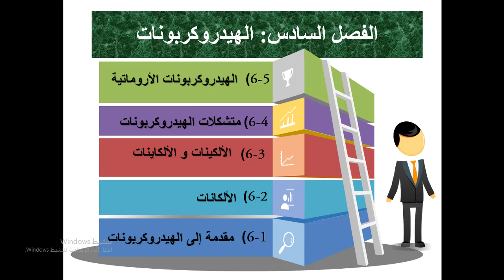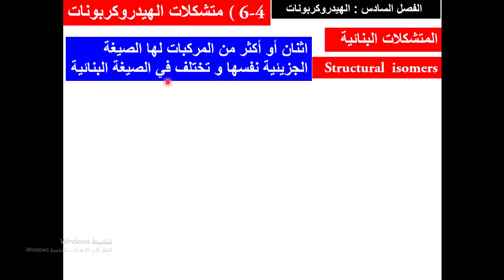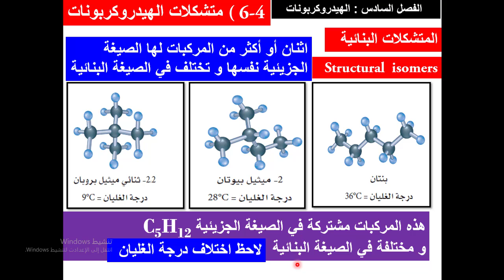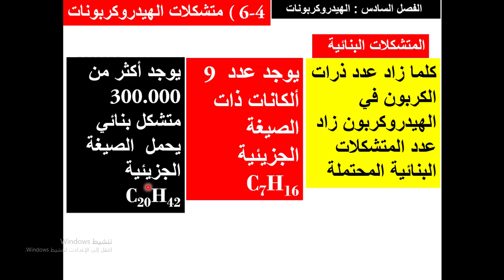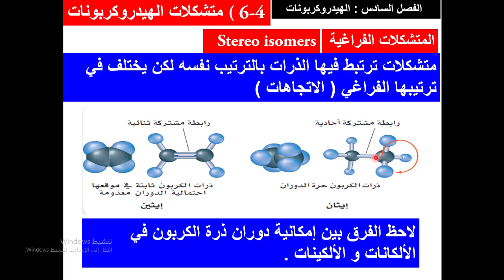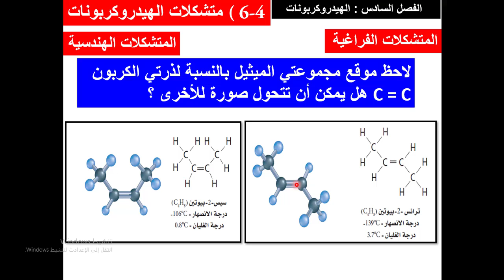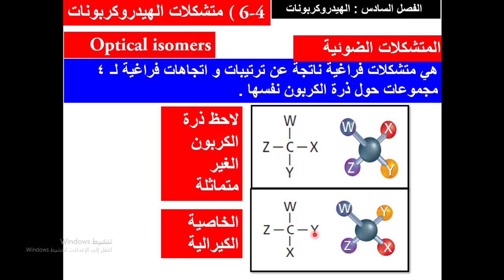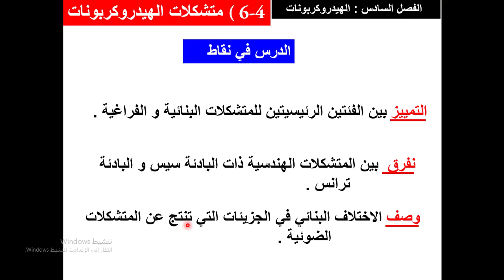ثاني ثانوي _كيمياء 2 _الأسبوع 14 _الفصل السادس _الهيدروكربونات _الدرس 4